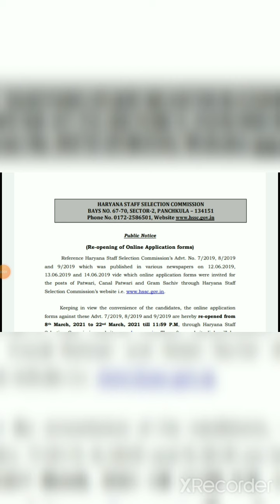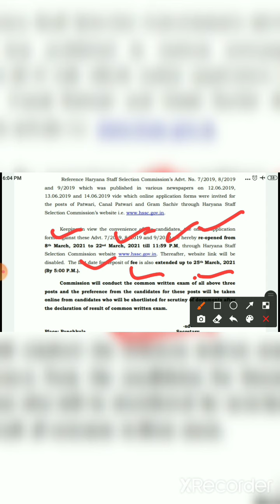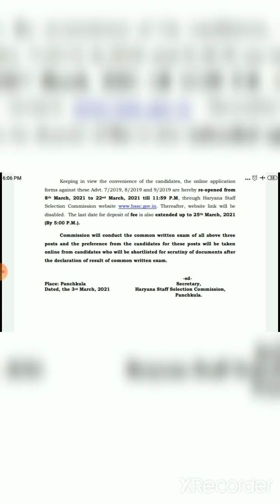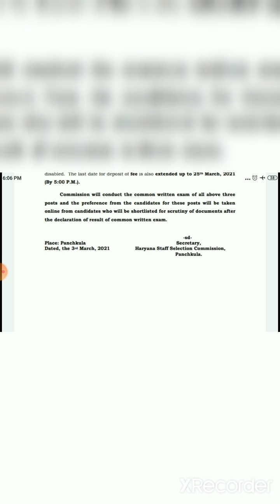HSSC Gram sachiv updates 2021 HSSC latest news hssc job updates